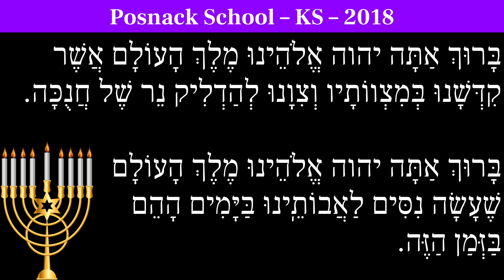Hanukkah Blessings – 2018 – KS